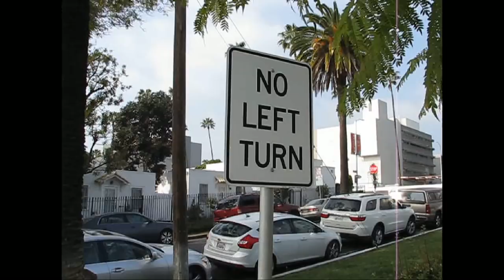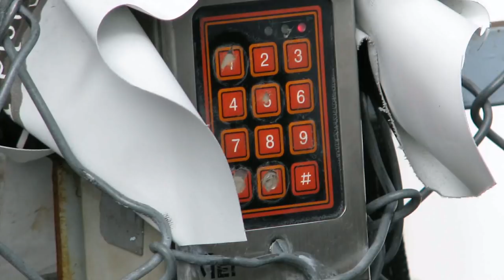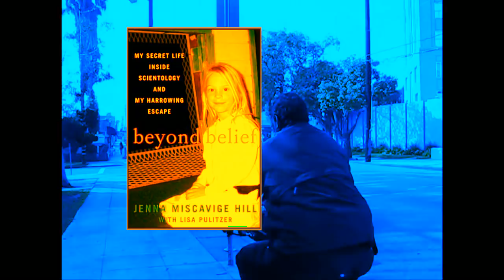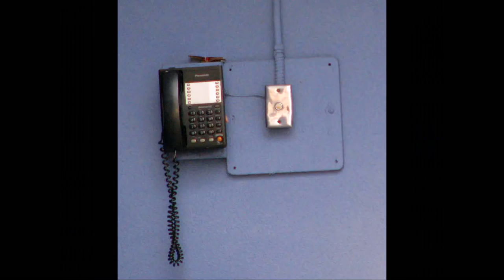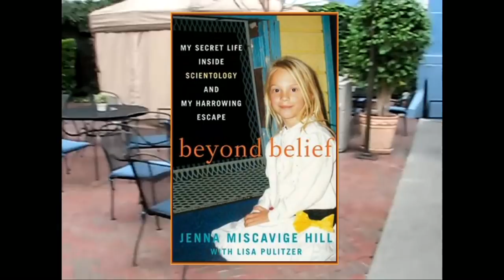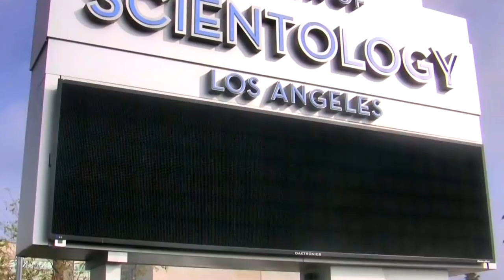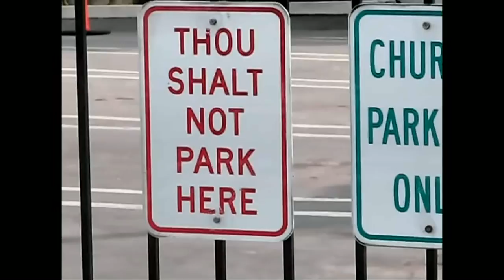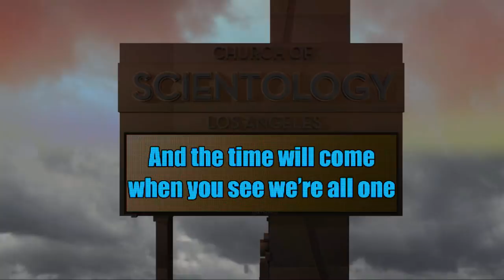Scientology Hwd an Orwellian camera nightmare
All Scientology installations ALWAYS have way too much security but Big Blue is especially Orwellian.  In the gallery below you'll see images of over forty different cameras in a one or two block radius in Hollywood California at L. Ron Hubbard Way.  There is literally no escape from being seen and heard when you are on their property.

Believe it or not I did my best not to take more than one photo of each camera, floodlight, motion sensor or keypad. Yet there are dozens and dozens of photos.  Plus they have up to four bike mounted guards and foot security.  And this is not even counting the hidden microphones which must be present, or the indoor cameras and mikes which are probably even more common than the outdoor ones.  They even have cameras in their talk therapy rooms (often hidden in picture frames and smoke detectors) to record cultists innermost secrets and use them to blackmail the cultists later if they try to leave.  It is even believed that great leader David Miscavige can watch these therapy sessions live from an office at cult HQ Gold Base in Riverside, CA.

In George Orwell's famous novel 1984 people are trapped in a totalitarian state which even has cameras in their homes to watch their every move.The cameras come in several kinds:  pole mounted and spherical cam housings can rotate, older boxy camera enclosures are fixed and point at one area.  Infrared cameras use a ring of jewel like LEDs to project infrared spotlights into the viewing area so they can see you at night.  These cameras appear red in photos but not to the naked eye. That's because my camera can see the infrared output of their cameras even though I cannot.

Why does a church need to spy on everyone and everything all the time?  Firstly the security system provides blackmailable information about Scientologists. It lets them punish Sea Org members seen on camera misbehaving.  It gives them a sense of power over others. A sense of all-knowingness. It monitors protesters should they ever break the law (they don't).  It can spot cultists trying to flee (blow) and the bike guards can pedal after them.  Why else would there be motion detectors on the roof right under the RPF slave housing?

But the main reason they have so much security, is that they are ASTOUNDINGLY PARANOID!

This power does not come for free.  It takes a lot of time, money and expertise to maintain these networks and monitor their output.  In some places you can see very old cameras working right next to very new ones.  That is the case with the camera above.  This obsessive paranoia also drains the organization by throwing up endless roadblocks thanks to too much security. Many times I have seen flustered cultists unable to work their security door because they are so nervous around protesters. I am more than happy to capture their frustration on video with MY camera. And their days are spent constantly swiping ID cards and typing in passwords and codes.